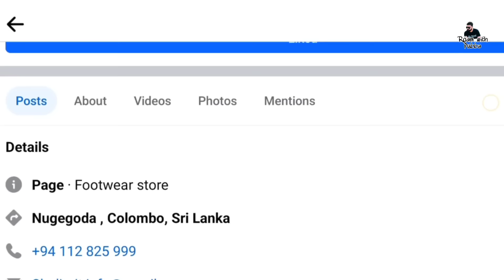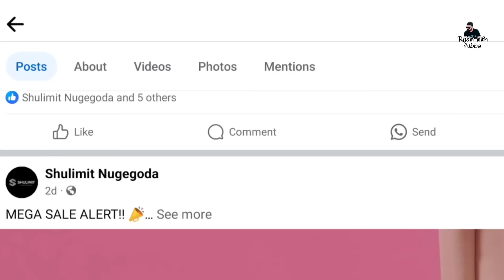80% දක්වා වට්ටම් සමඟ අවුරුදු වාසි Shoe Fair 2024 😯 | මාර්තු 15 සිට අප්‍රේල් මාසය පුරාවට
අපේ අනෙක් වීඩියෝ

රු 1200 සිට සුපිරි sunglasses ගන්න මෙන්න තැන

වසරක වගකීමක් සහිතව ඉලෙක්ට්‍රොනික device

මොරටුවෙත් නැති සුපිරි ලී බඩු

ජංගම දුරකථන උපාංග අඩුවට ගන්න සුපිරි තැන්

නිවසට කුස්සියට හෝටලයට අවශ්‍ය බඩු අඩුවට

පාසල් උපකරණ හා ලිපි ද්‍රව්‍ය අඩුවට

in this video you can get some idea about
branded shoes sri lanka
branded shoes price in sri lanka
branded shoes names
branded shoes for sale in sri lanka
branded shoes for women
branded shoes for girls
branded shoes name list
branded shoes online sri lanka
branded shoes at lowest price
branded shoes shop near me
shoes hub online
shoes hub online pettah
shoes hub online pitakotuwa
shoes price in sri lanka
shoes sale in sri lanka
shoes for men
shoes for ladies
shoes shop colombo
shoes shops in nugegoda
shoes shops in sri lanka
shoes shops in pettah
shoelimit nugegoda
leather line nugegoda
foot wear & leather fair 2024